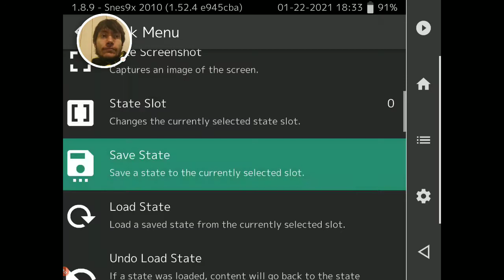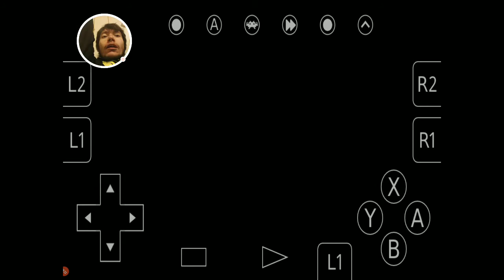Let's Play Genealogy of the Holy War Blind- Chapter Finale Part 3: Well That's.. A lot Of Damage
On the treck to the first castle, lets goooooo!

If you enjoy the thumbnial for this series, go check out its creator for other cool works!